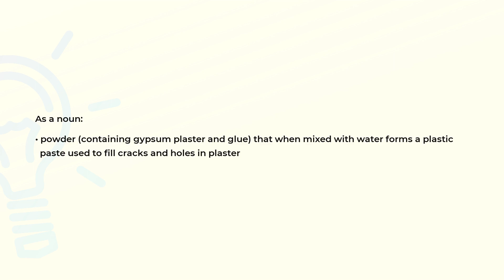What is the meaning of the word SPACKLE?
Definition and spelling of the word SPACKLE.

(00:00) Intro
(00:07) As a noun
(00:20) Spelling

As a noun (00:07):
• powder (containing gypsum plaster and glue) that when mixed with water forms a plastic
  paste used to fill cracks and holes in plaster